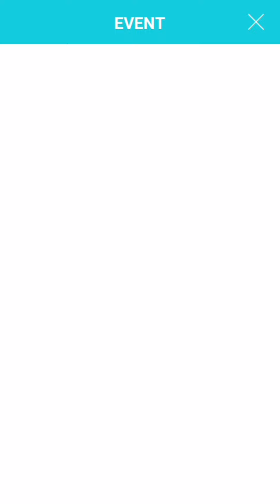Line Play x Hatsune Miku | 10th Years Anniversary Event (1st Day - Part 1)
@LINEPLAY turning 10th this month! And this year, they are collaborating with @HatsuneMiku. Congratulations Line Play for coming this long. You keep entertaining us, and remember how to celebrate every events together with all of us 😊 Happy 10th Birthday @LINEPLAYGLOBAL 😘

I haven't share my full recorded memories of Line Play 9th Anniversary event, I'm planning to do that soon as a flashback memories 😊 Last year they are collaborating with Tsubasa, and it was exciting as expected! More is coming this year too 😇

*Line Play 9th Anniversary:*
_coming soon_

🥰 Thank You and Congratulations Line Play 🥰